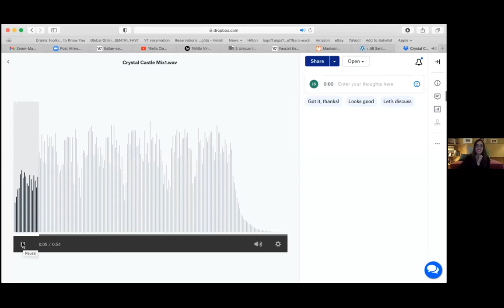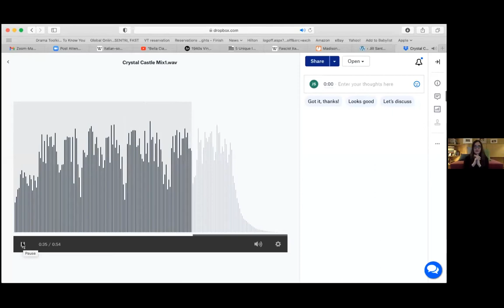McNally Jackson Presents: Jill Santopolo with Donna Freitas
Jill Santopolo’s page-turning first novel for adults, The Light We Lost, struck a deep chord with readers around the world, becoming a New York Times and international bestseller and earning a spot as a Reese Witherspoon Book Club pick. Jill’s much-anticipated second novel, More Than Words was tagged “A smart, sexy, delicious novel” by People Magazine, earning her the title of “a true master of matters of the heart” (Taylor Jenkins Reid). True to form, Jill is back with another emotionally taut and enticing tale of love, passion, and the power of choice.

In Everything After, Emily has come a long way since she lost her two passions fifteen years ago: music, and Rob. She's a psychologist at NYU who helps troubled college students like the one she once was. Together with her caring doctor husband, Ezra, she has a beautiful life. They've never been happier and hope to start a family. But when a tragic event in Emily's present too closely echoes her past, parts of her story that she'd hoped to keep buried come to light. Her perfect life is suddenly upended. Then Emily hears a song on the radio about the woman who got away—and the melody and voice are hauntingly familiar…Could it be? As Emily's past passions come roaring back into her life, she'll find herself asking: Who is she meant to be? Who is she meant to love?

As with Jill’s previous novels, this new novel was born out of empathy and a desire to stand in solidarity with those around her: “My recent wedding has had me thinking a lot about marriage—about the things we know about our spouses and the things we don’t, and about how people change as they grow and what that means in a relationship. I’ve also been talking with a few close friends who had miscarriages in the past few years, and realized that there aren’t many books that talk about that experience. My friends had commented to me that the loneliness and isolation of the experience was the hardest part, and as someone who writes books for and about women, I wanted to write something that would make them and other women who shared this experience feel less alone and more connected.”

In addition to The Light We Lost and More Than Words, Jill Santopolo is the author of three successful children's and young-adult series and works as the associate publisher of Philomel Books. Her work has been translated into more than thirty-five languages. Jill received a BA from Columbia University and an MFA from the Vermont College of Fine Arts. She lives in New York City and Washington, D.C.

The Nine Lives of Rose Napolitano is Donna Freitas's first adult novel. She has spoken at nearly two hundred colleges and universities about her nonfiction work. She is the author of Consent: A Memoir of Unwanted Attention, as well as ten novels for children and young adults. Donna has written for The Washington Post, The New York Times, The Wall Street Journal, and The Boston Globe, and she has appeared on radio and television, from NPR's All Things Considered to The Today Show. She has been a professor at Boston University and Hofstra University, and is currently a member of the faculty at Fairleigh Dickinson University's MFA program.